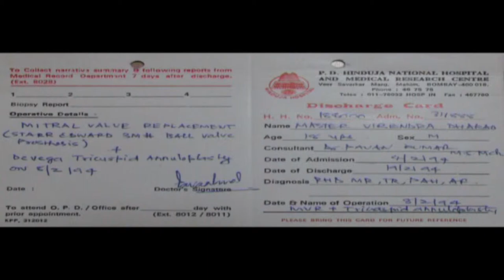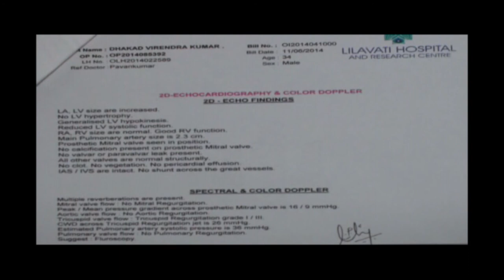twenty year follow up of Starr-Edward prosthetic mitral valve heart operation.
case of mr virendra dhakad now 38 year old ,who underwent mitral valve replacement heart operation in 1994 when he was 18 year old .Operation was carried out by Dr.Pavan kumar who replaced his damaged mitral heart valve by using at that time prevalent Starr-Edward ball valve prosthesis.Patient was rigorously followed up for strict anticoagulation regimen .He has had no embolic or bleeding episodes ,recent echo suggests good functioning prosthetic valve with gradient of 12 mmhg across prosthesis and asymptomatic patient.This is an example of great long term results of now discontinued Starr-Edward heart valve prosthesis.